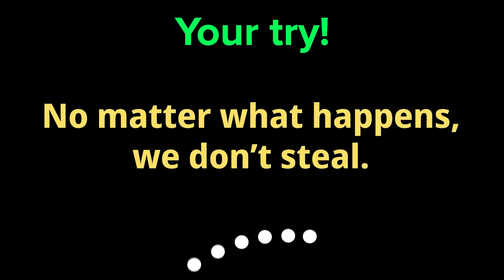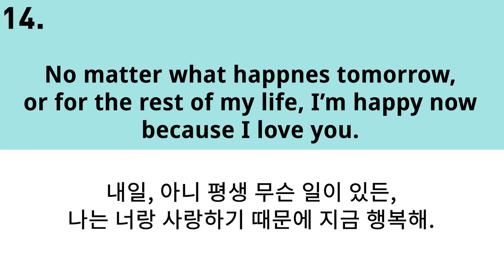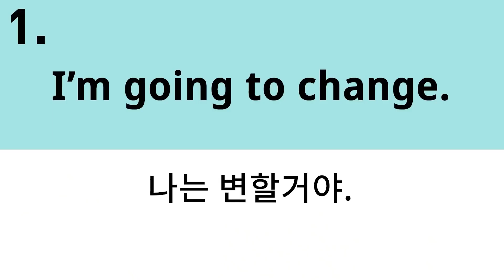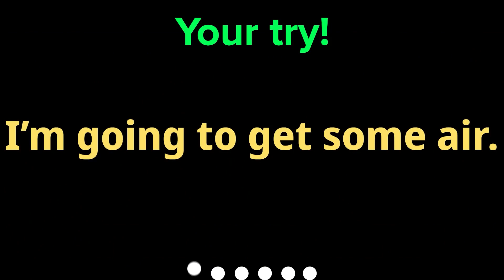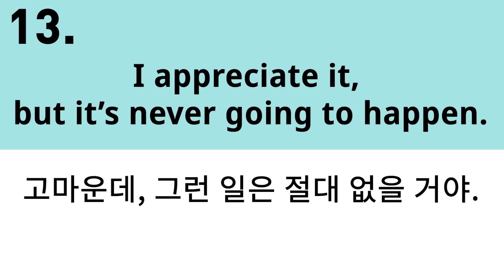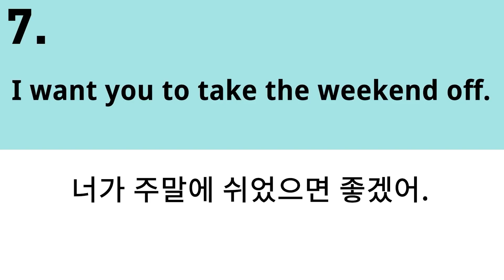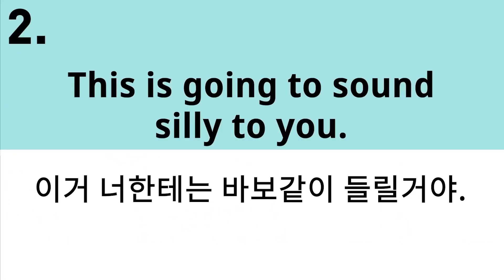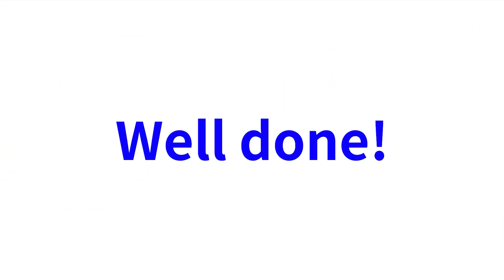원어민이 자주 사용하는 영어회화 필수 패턴 5개 풀영상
📌 원어민 영어표현이 들리지 않는다면? (←클릭)
📢 알고 시작하면 차원이 다르다! 영어회화의 숨겨진 비밀!

- 원어민의 영어가 들리지 않아 답답하신 분!
- ​영어회화를 잘 하고 싶지만 어디서부터 시작할지 모르겠는 분!
- 원어민의 영어를 자막없이 듣고 싶다면?

패턴 순서

1. No matter what
2. I'm going to
3. I appreciate
4. I want you to
5. This is going to

21세기를 대표하는 언어학자 크라센 박사는 언어를 배울 수 있는 유일한 방법은 이해할 수 있는, 재미있는 입력(Compelling Comprehensible Input) 이라고 주장합니다.

영어를 공부할 때는 딱 두 가지만 생각하시길 바랍니다.

1. Is this interesting to me?
이게 재미있는지?

2. Do I understand it?
이해가 되는지?

언어는 학습을 통해 배울 수 있는 것이 아니라 자연스럽게 습득 하는 것이기 때문에  공부라고 생각하지 말고 재미있게 영상을 보면서 원어민들은 어떤 상황에서 이러한 표현을 말하는지, 그리고 한국어 의미를 보면서 각 표현이 무엇을 의미하는지 자연스럽게 이해해 보시길 바랍니다.

미드를 보는 것이 책 읽기와 더불어 제일 좋은 언어 습득 방법이지만 처음부터 미드를 보는 것은 초보 학생들에게는 너무 어렵기 때문에 짧은 표현들만 정리해서 자료를 만들었습니다.

문법이 아닌 영어표현의 의미(메시지)를 이해하는 것에 중점을 두고 영상을 재미있게 시청하셨으면 좋겠습니다.

모든 언어학자와 정말 영어를 잘 하는 사람 모두가 말하는 (반론의 여지가 없는) 불변의 법칙은 영어로 대화를 잘 하려면 나에게 흥미로운, 이해할 수 있는 엄청난 콘텐츠의 입력이 있어야 한다는 것입니다.

"이 패턴만 익히면 영어 끝!" "소리를 들고 100번 반복하면 영어 잘할 수 있다" "단계별로 문법을 공부해야 한다" 절대 그렇지 않습니다.

영어를 잘 하려면 엄청난 양의 영어 인풋이 있어야 합니다.

이 자료가 여러분에게 재미있고 이해할 수 있는 영어 인풋의 좋은 자료가 되었으면 좋겠습니다.